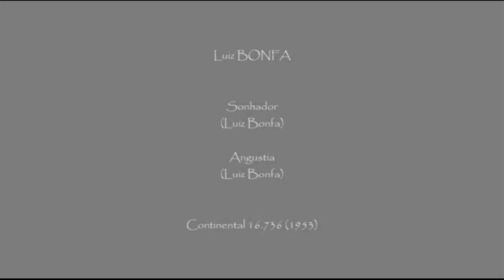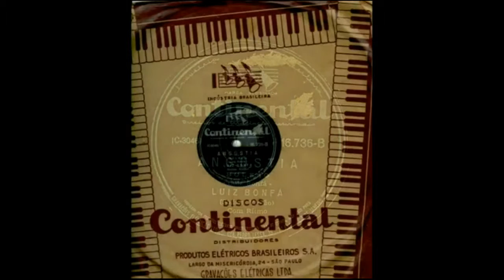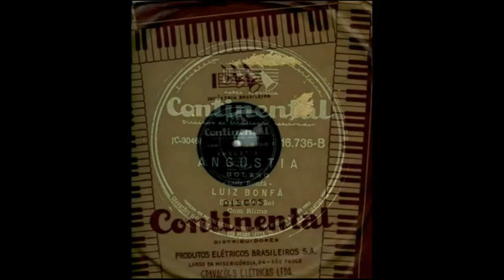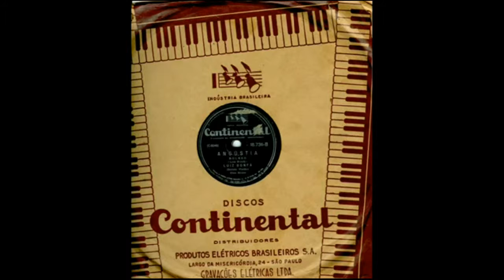LUIZ BONFA, Sonhador